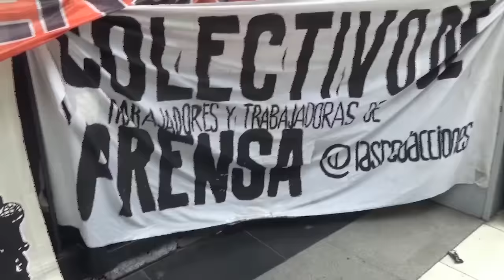Movilización de trabajadores del Grupo 23 (Spolzky-Garfunkel)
28.12.15 Los trabajadores del Grupo 23 marcharon al Ministerio de Trabajo para presentar una demanda ante las autoridades por los constantes incumplimientos de la empresa y un posible caso de vaciamiento.